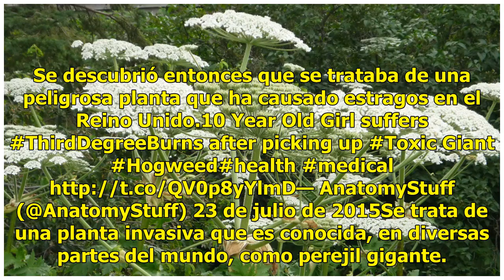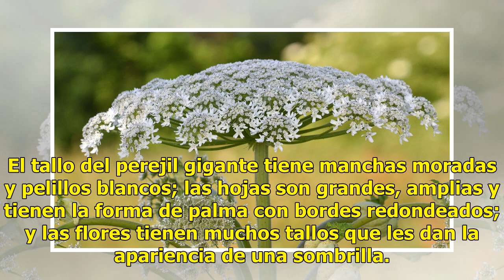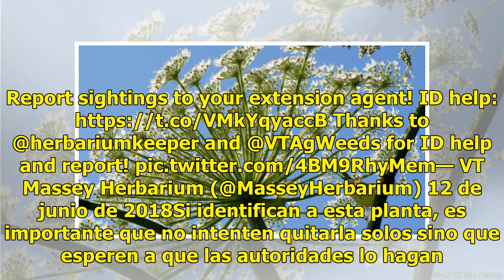Esta hermosa planta que causa ceguera y quemaduras se está propagando en Norteamerica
Una peligrosa planta está teniendo un nuevo brote en Norteamérica: sus hermosas flores y hojas amplias pueden producir quemaduras de tercer grado e, incluso, ceguera. Robert Emma vive en un pacífico condado de Virginia, en Estados Unidos. Este martes, su nombre quedó impreso en las noticias locales ...